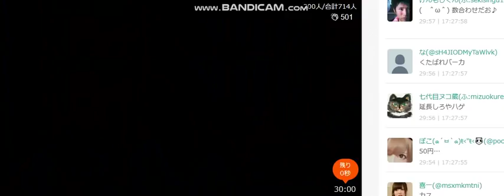ふわっち 関慎吾 働けアンチむかちゅくわー